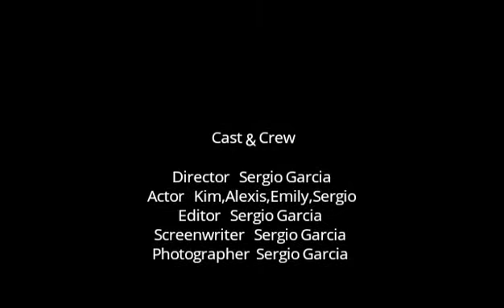DOLLHOUSE MUSIC VIDEO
Song: Dollhouse
Artist : Melanie Martinez
Album : CRYBABY Deluxe